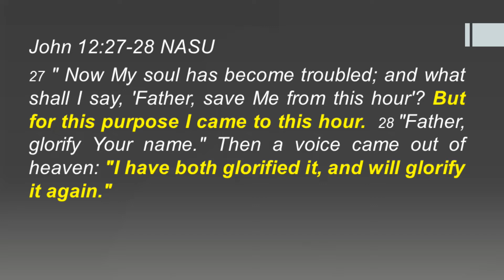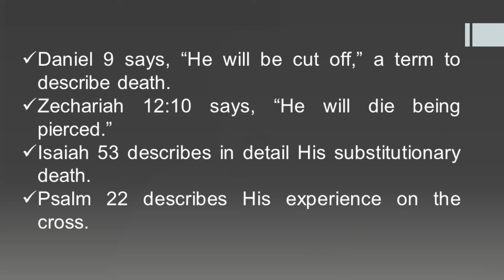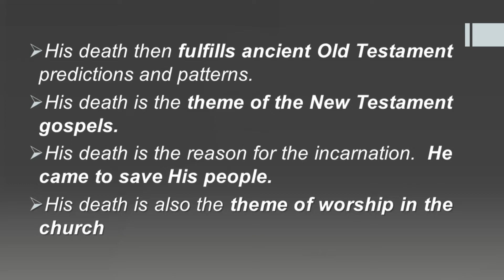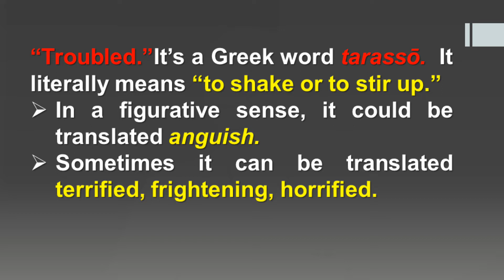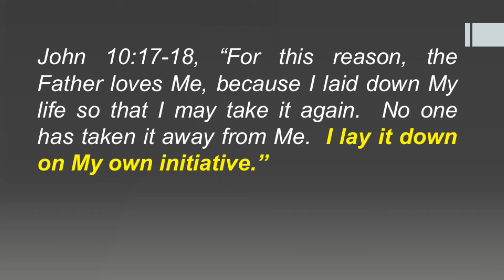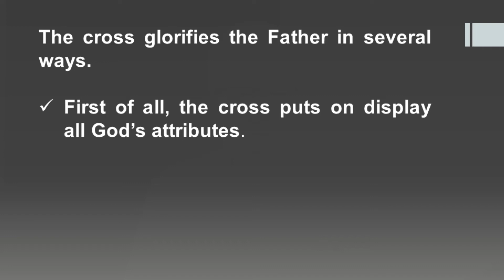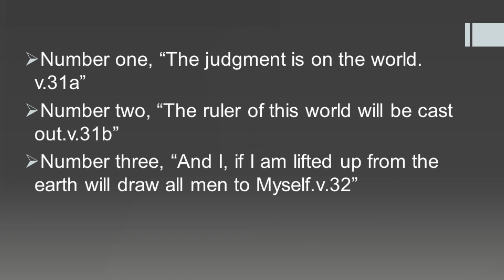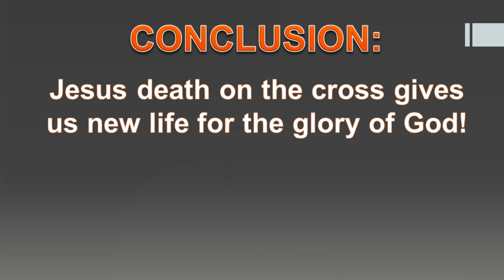Jesus' Death on the Cross